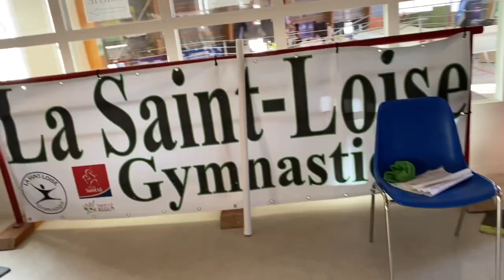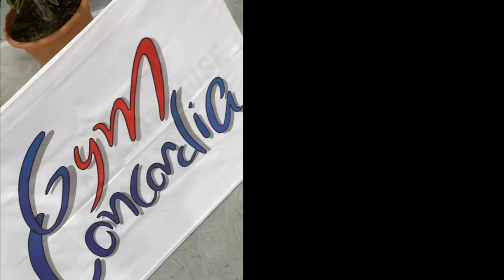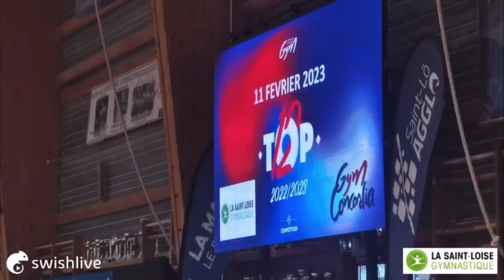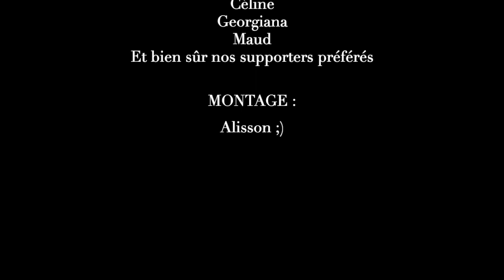Coulisses d’un match Top 12- Épisode 1 (Gym Concordia / St Lo’)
Des matchs de poules à la petite finale, vivez avec notre équipe GAF l’aventure TOP 12 !

Rdv les vendredis à 18h pour les prochains épisodes…

Merci à Alisson LAPP pour la réalisation 🫶🏼

Si vous souhaitez rejoindre l’équipe Top 12 pour l’année prochaine contactez nous 😉